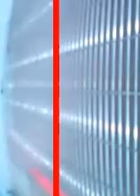video-labeler_videos_20161219_35701